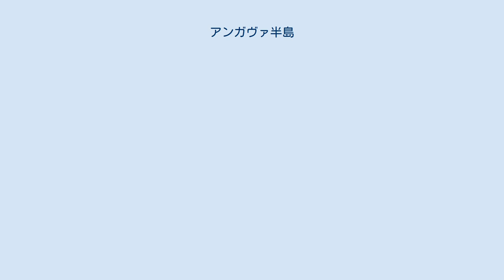アンガヴァ半島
アンガヴァ半島 半島の位置 アンガヴァ半島 （アンガヴァはんとう、英: Ungava Peninsula）とはカナダ・ケベック州の北にあり、ハドソン湾、ハドソン海峡、アンガヴァ湾に面した半島。
ラブラドル半島の一部であり、面積は25万2,000平方km。
 アンガヴァ半島はカナダ楯状地の一部で、全面的に樹木の生えないツンドラに覆われている。
またその間を無数の河川、氷河湖が東西方向に平行に延びている。
氷期に半島を覆った氷床が解けたのはわずか6500年前のことで（氷床の大きさが最大だったのは11,500年前）、前回の氷期に北米大陸のほとんど（カナダ全土と、ニューヨークあたりまでのアメリカ合衆国）を覆ったローレンタイド氷床（9万年前から1万8千年前ごろまで存在）はこの半島を中心に北米に広がったと見られている。
 気候は非常に寒く（ケッペンの気候区分では寒帯、ツンドラ気候にあたる）、東の海上を流れるラブラドル海流の上を通る風がこの半島のみならずケベック北部やラブラドール地方全体を吹き渡り、夏でも冷たい原因となっている。
 広大な半島の人口は1万人、うち90%はイヌイットであり、海岸沿いにある12の村に住んでいる。
ケベック州の北緯55度線以北の地区はヌナビク地区に含まれており、この半島はその面積の3分の2を占める。
アンガヴァ湾から大河コクソアク川を内陸に入ったところにある村クージュアク、人口は2001年で1,932人）がヌナビク地域最大で、アンガヴァ半島全域を管轄するカティビク地域政府）の首都となっている。
アンガヴァ半島の沖合いに浮かぶ島はすべてケベック州でなくヌナブト準州の一部である。
 この半島の地域はケベック南部とは航空路で結ばれている。
また海氷が解けると船便も運行する。
分厚い永久凍土のため、いくつかの地域では普通の建物が建てられない。